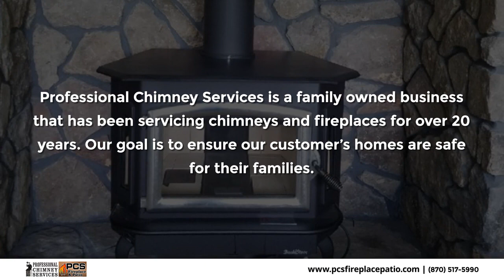PCS Fireplace & Patio Harrison Arkansas 72601